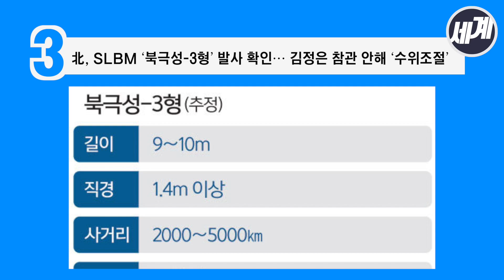10월 4일 오늘의 뉴스 BEST 5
이것만은 꼭 알아야 하는 오늘의 뉴스 BEST 5를 정리해 드립니다.
2019년 10월 4일, 이것만은 알고 가